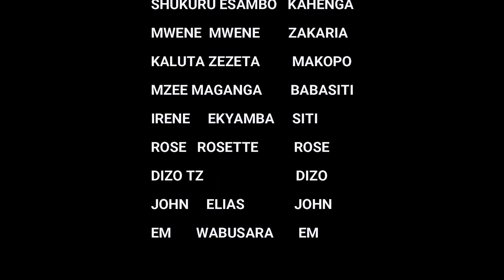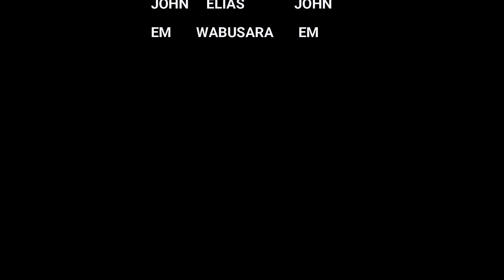KASASI CHA KIZAZI part(2)